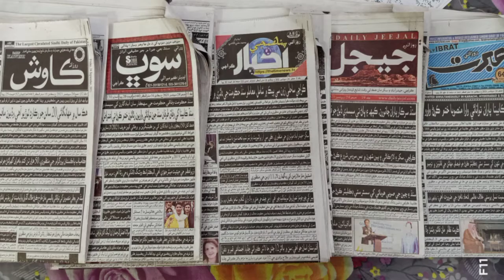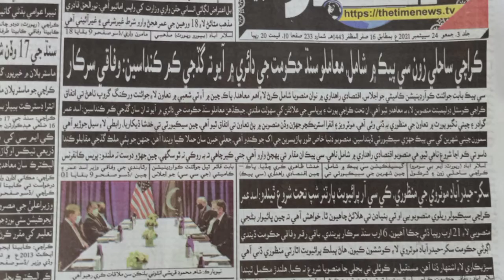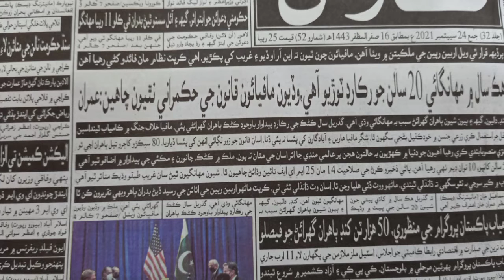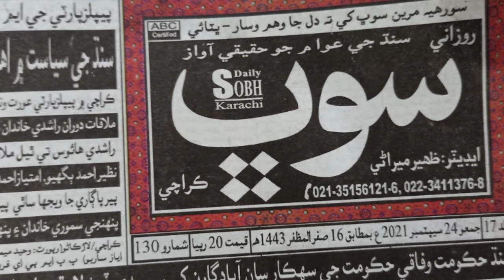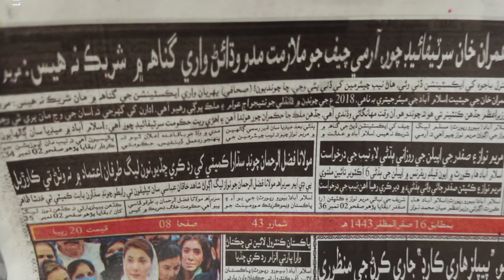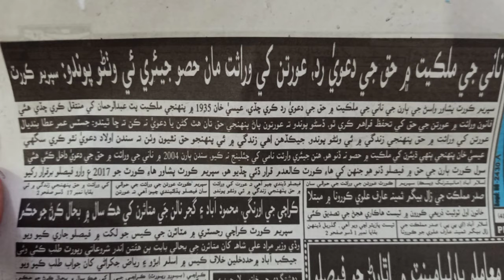Ajokyon akhbaroon chha thayon lakhan? || corruption ein na ahly Sindh ja shahar tabah Kya aahin?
پروگرام: اڄوڪيون اخبارون ڇا ٿيون لکن؟
موضوع: ڪرپشن ۽ نااهلي سنڌ جا شھر تباھ ڪيا آهن؟
مھمان: اعجاز ممنائي
ميزبان: زاھد راڄپر